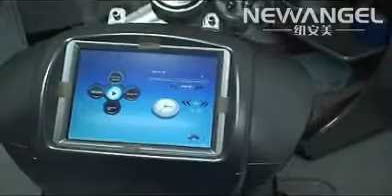纽安美RU+6 treatment